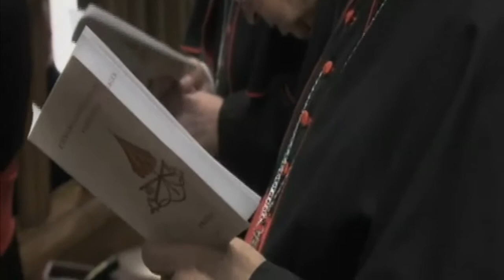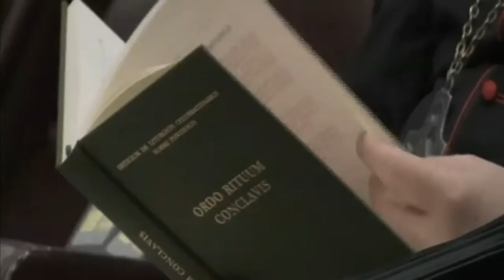Začela so se zasedanja kardinalov pred konklavom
V sinodalni dvorani v Vatikanu je dopoldne potekalo prvo splošno zasedanje kardinalskega zbora. Kardinali se bodo popoldne znova zbrali, zasedanja pa bodo potekala tudi prihodnje dni, vse dokler v Rim ne bo prispelo vseh 115 kardinalov volivcev. Šele, ko bodo zbrani vsi kardinali volivci, bodo določili datum vstopa v konklave. To pa se lahko zgodi prej kot v 15-ih dneh po izpraznjenem sedežu, saj je v pismu motu proprio tako določil takratni papež Benedikt XVI.